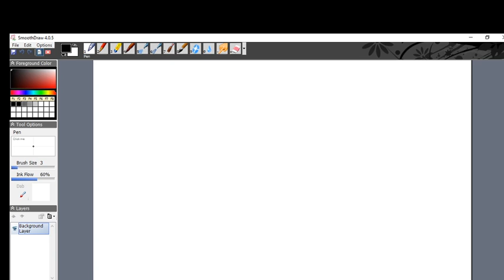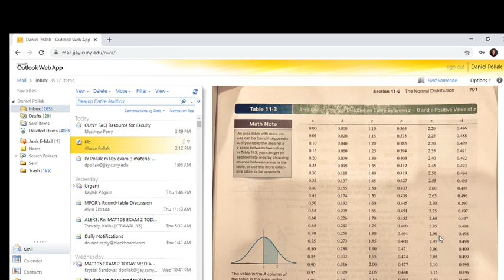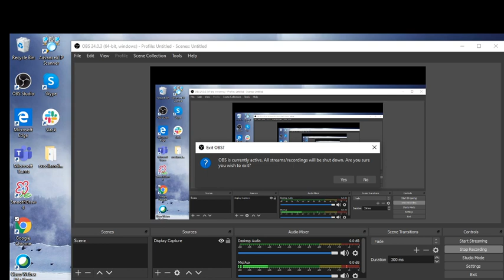M108 SP' 21 VID 49 NON-ALEKS z scores left